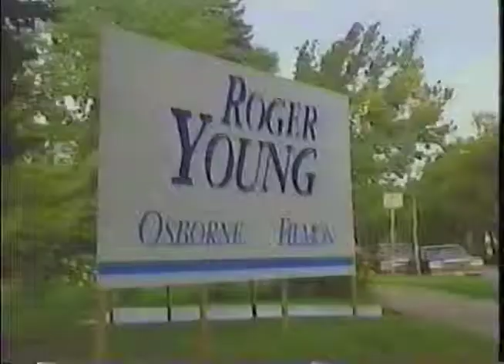1993 News Coverage About ByElection ads